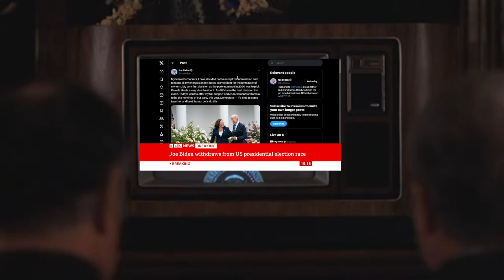We are Living in a MOVIE | Kamala Harris Reads Her Lines